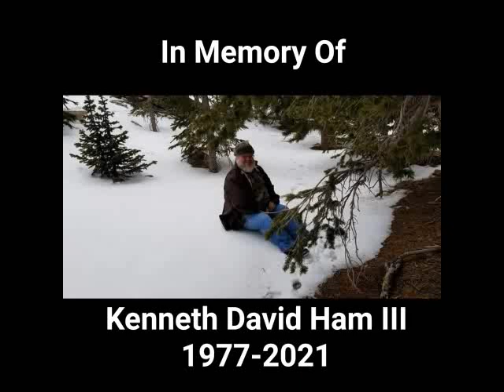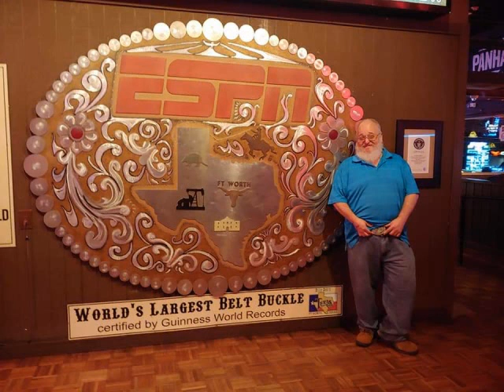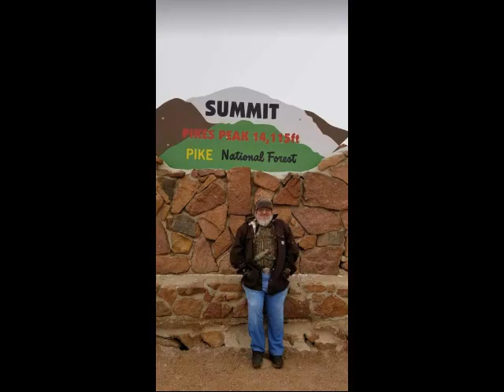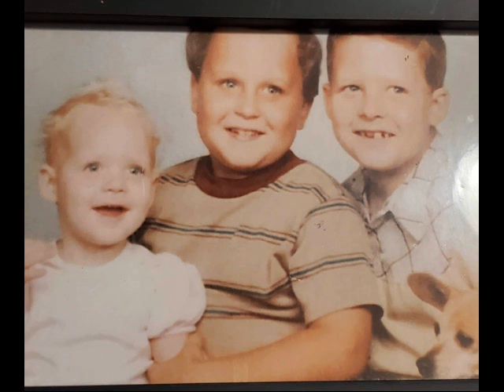Kenneth David Ham III Memorial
On Jan 7th we lost an amazing brother, cousin and friend to so many people. Kenneth was 43 years old and he was taken from us way to soon. We may not know God's plan here on Earth and it doesn't make sense now. I know that Ken wouldn't want anyone to miss him but to cherish the time we had with him. Feel free to admire photos of Ken's past and talk amongst friends and family about the stories you have. Thank you and God Bless.